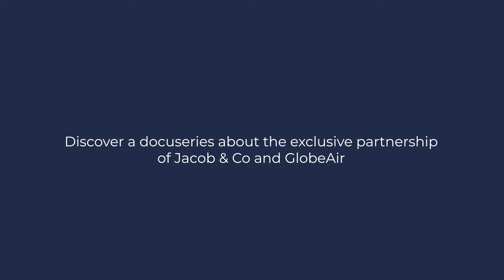Exclusive Trailer: GlobeAir and Jacob & Co.Partnership Documentary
Discover a docuseries about the exclusive partnership of Jacob & Co. Authorised distributor in the UK and Ireland and GlobeAir

Explore the journey of time during our recent visit to Geneva Watch Days and the Jacob & Co. Boutique and beyond.

See and be inspired by the finest timepieces and jewellery in the world alongside world-class time efficiency savings made possible by GlobeAir’s